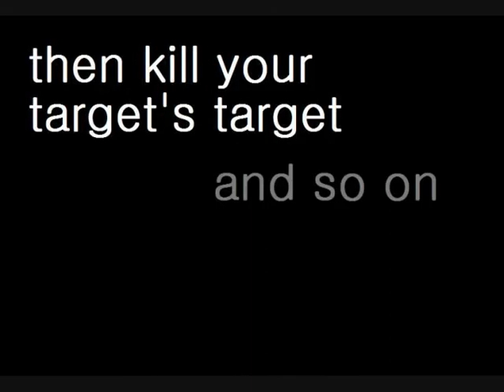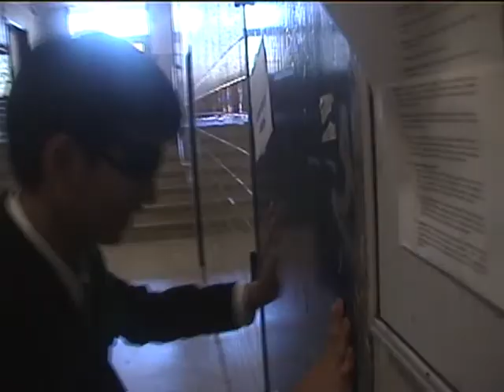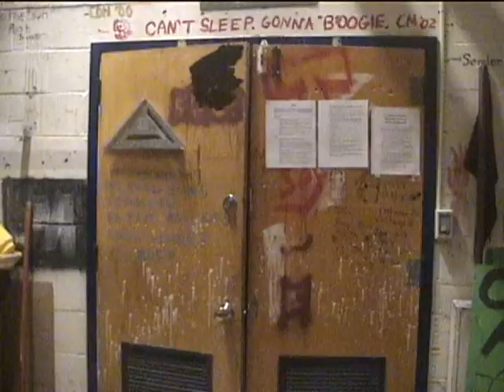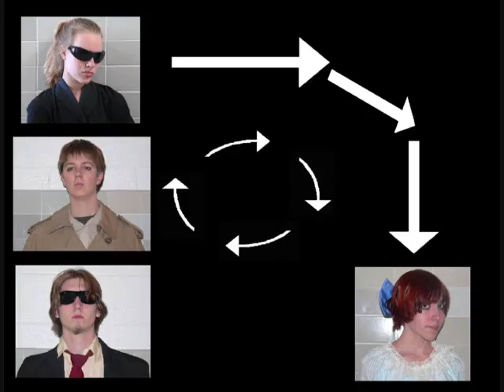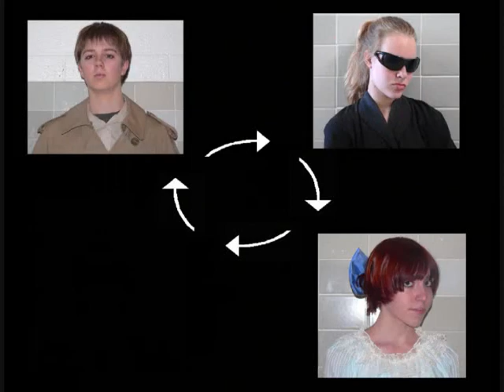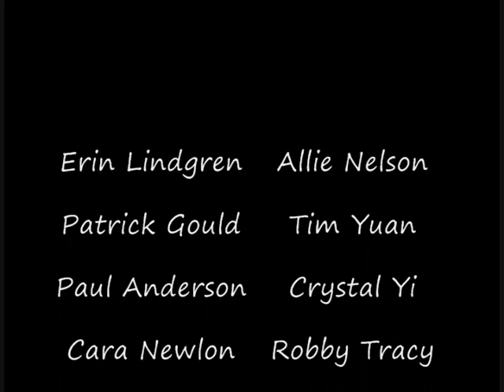Clean Socks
In case you didn't catch the reference in the title, the #1 rule in Drama's games of assassins is "Use clean socks." This is supposed to be a Drama game, as indicated by the Drama Hall setting, and in fact a large majority of kills in the movie are at least loosely based on a real kill from Drama assassins.